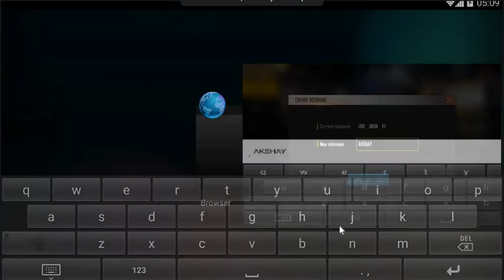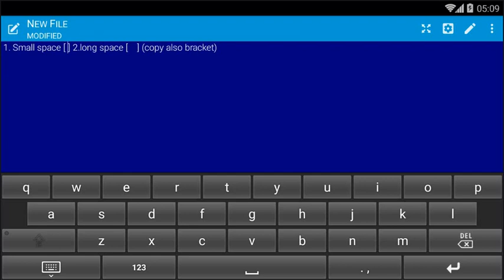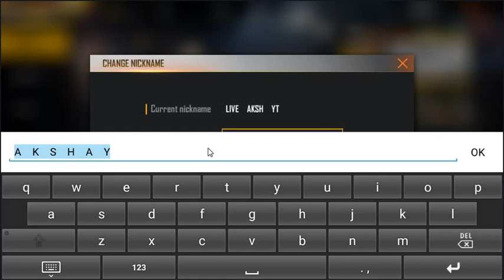FF Me Space Dekar Name Kaise Likhe \\ Pro Name In Free Fire \\ Free Fire Me Chhota Space Kaise Kare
note.👉 विडियो की लिन्क काँफी करके उसे ब्रावजर मे past  करके  space ko copy kar sakte h

1. Small space [ ]

2.long space [ ]
or use this
 (copy also bracket)

 free fire name change space problem malayalam, free fire name change space sinhala,
 free fire name me space kaise dale,
 free fire name design space,
 free fire name me space kaise den, space for free fire name,

1.Garena Free Fire Indonesia Live 🇮
 4.Garena Free Fire India Live 🇮🇳
5.Garena Free Fire Singapore Live 🇸🇬
6.Garena Free Fire Thailand Live 🇹🇭